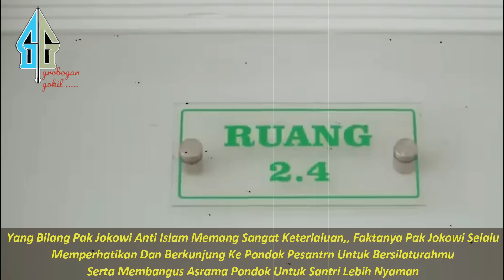VIRAL,, PAK KYAI KAGET,, SANTRIWATI PUN SAMPAI NANGIS KETIKA PONPESNYA DIPERHATIKAN OLEH PAK JOKOWI